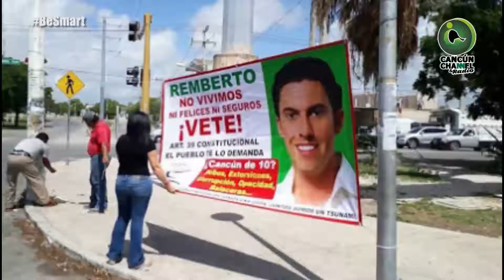REMBERTO ESTRADA LLEGA A LOS 30 AÑOS CARGADO DE ESCÁNDALOS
REMBERTO ESTRADA LLEGA A LOS 30 AÑOS CARGADO DE ESCÁNDALOS Los ciudadanos piden que al joven verde le regalen “materia gris” por las condiciones en que tiene a la ciudad, otro más le desean… CHEQUE EL VIDEO.